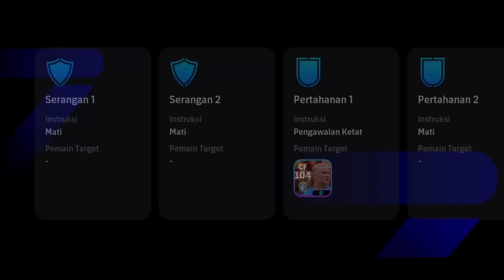AMPUN KETEMU HAALAND SHOWTIME 104 !! ADU FULL SKUAD EPIC & SHOWTIME HAALAND YOUNGSTAR